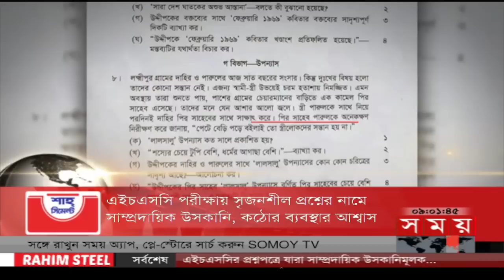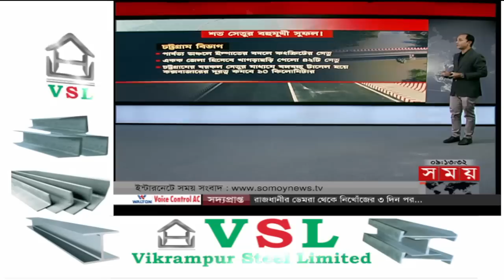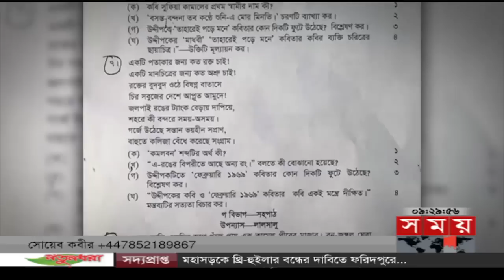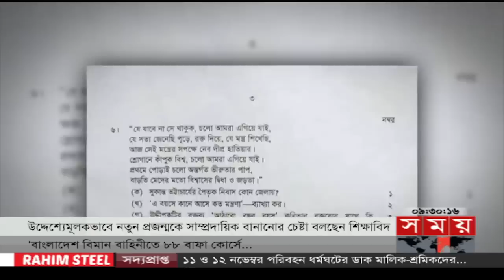রাতের সময় | রাত ৯টা | ০৭ নভেম্বর ২০২২ | Somoy TV Bulletin 9pm | Latest Bangladeshi News